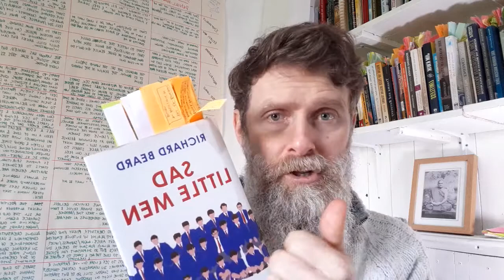Sad Little Men - Richard Beard - Review and Reflections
Today I review the book Sad Little Men by Richard Beard.

In this video I speak about what I like about the book and share some of the quotes from Richard's time at boarding school.

He talks about boarding school syndrome and how he feels that impacts the members of our government like Boris Johnson and David Cameron.

I also reflect on some of the criticisms of the book.

Piers is an author and a men's transformational coach and therapist who works mainly with trauma, boarding school issues, addictions and relationship problems. He also runs online men's groups, retreats and a podcast called An Evolving Man. He is also the author of How to Survive and Thrive in Challenging Times.

For Piers' website and a free training How To Find Peace In Everyday Life
Many blessings,